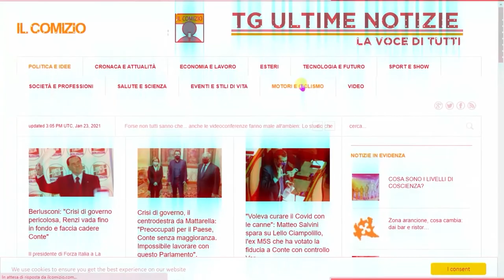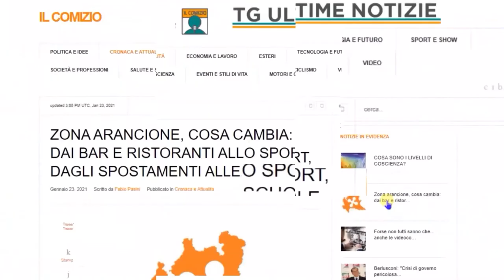IL PUNTO DEL DIRETTORE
IlCOMIZIO.IT è una testata giornalistica con una linea editoriale completamente apartitica e trasversale. L'intento è quello di raccogliere un ampio ventaglio di idee, posizioni e orientamenti politico-culturali.